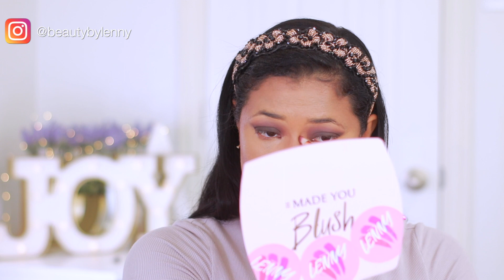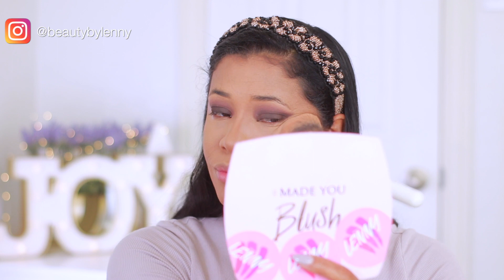Soft Glam Makeup Para Piel morena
❤ Bienvenido de nuevo a mi canal 💋✌🏽

B R U S H E S U S E D

*CEPILLOS: ¡Todos los cepillos Sigma tienen una garantía gratuita de 2 años!